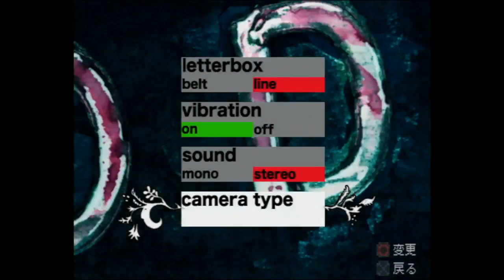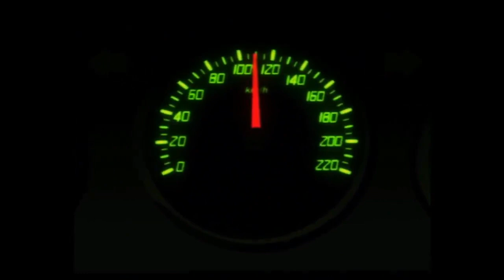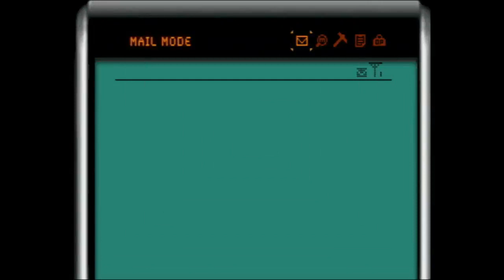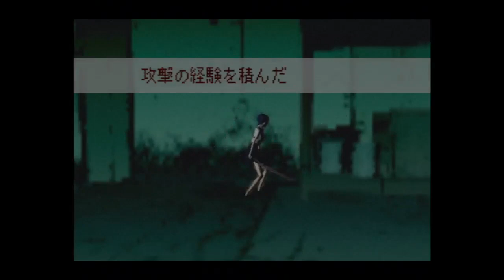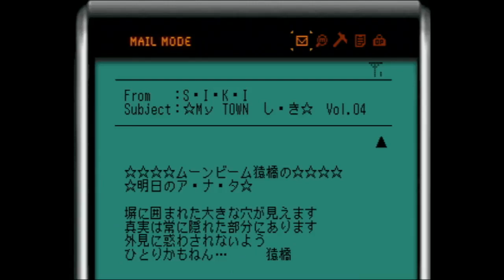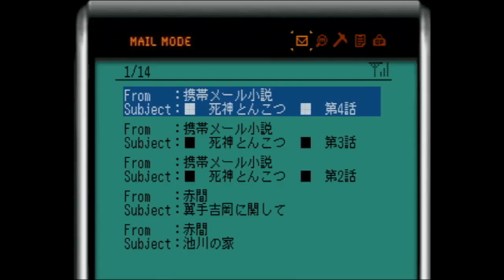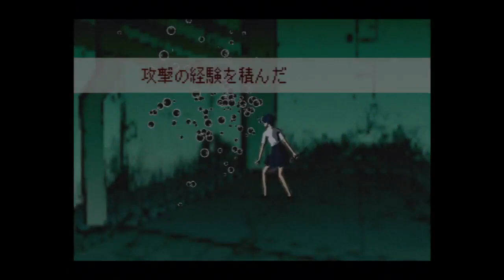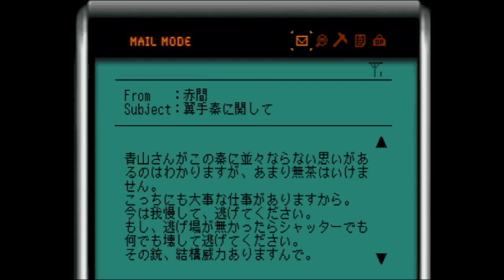BLOOD+ One Night Kiss (PS2) - Adventure Mode Part 1 | Cutscenes, All Side Missions, No Commentary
BLOOD+ One Night Kiss (PS2) is a video game tie-in to the anime BLOOD+ released in Japan on August 30, 2006. Developed by Grasshopper Manufacture and directed by Suda 51, ONK is a transitional game from Killer7 to No More Heroes. This game, Samurai Champloo: Sidetracked, and NMH1 form a loose "sword action" trilogy, and Suda has referred to ONK as Moonlight Syndrome 2.

In this original story, amnesiac schoolgirl Saya Otonashi goes to the fictional town of Shikishi to eliminate the Chiropterans, vampiric monsters. At the same time, detective Kou Aoyama (an original character) comes to investigate the threat from his side.

A niche-of-the-niche experience, ONK has few English resources online. Despite not speaking Japanese, with some patience and help from Google Translate, I was able to get 90% of the game, later finding a guide to fill in the last 10%. My goal is to synthesize everything into one complete walkthrough.

I re-recorded/spliced in bits that I felt needed to be clearer. I also took a few breaks and spliced those out, too.

This playthrough is a "semi-full" walkthrough; along with the cutscenes, I "read" all of the conversations/emails for the sake of continuity. You can press START to skip all conversations, and only some emails are mandatory. I talk to a few non-mandatory characters for extra context, and I occasionally walk around to show certain things. My breakdown below will highlight what is mandatory with other notes.

I am playing on Adventure Mode (Easy) rather than Action (Normal), and I am doing all side missions, which reward you with uniforms/Y-shirts. Strangely, one side mission only appears on Adventure, meaning you must play it at least once to get everything. A few things are unlocked by beating the game on this mode and later modes (which I will show in later videos).

This video covers roughly half the game, from 9AM to 11:30PM.

Intro/Saya 0 - 9AM (2:45)
Can't skip the tutorial dialogue in the classroom.

Aoyama 0 - 2:30PM (33:59)
Not mandatory to enter ZakaMart; wanted to show off the Moonlight Syndrome poster.

Saya 1 - 4PM (48:29)
As this chapter has a tricky chain of people and two side missions, I did them one at a time to show each sequence clearly:
1. Mandatory chain of people. To signify it's over, I stand in front of the gym. If you're not interested in the side missions, you can simply enter the gym to continue on.
2. Side mission to the roof.
3. Side mission to find the girl's phone.

I talk to the "Uniform Angel" outside. He gives hints for Saya's side missions; he is not mandatory, but I will always talk to him in this playthrough.

Glitch at 1:05:50. The phone reappears after giving it to the girl, so you can pick it back up and "get" the uniform again (and again). As far as I know, it causes no other issues.

Aoyama 1 - 5PM (1:16:32)
Spliced in the first three minutes to show the save point. Mandatory email before talking to the chain of people. Talking to Akama in the park is not mandatory. I talk to the "Stylish Thief" (the girl in the street). She gives hints like the Uniform Angel and is not mandatory.
Aoyama Email Chain (Intro and Episode 1) starts here. It can be done later all at once or spread across the game; in this playthrough, I will do them all at once later.

Saya 2 - 6:30PM (1:33:33)
Spliced in the visit to the Hideout as I neglected to show it early on-stream. Saya Email Chain (Vol 0 and Vol 1) starts here (ADVENTURE ONLY). Emails are first available at specific spots in chapters, and can be triggered later.
Mandatory email before boss.

Aoyama 2 - 7:30PM (1:58:23)

Saya 3 - 8:30PM (2:12:10)
Had to reset while recording due to a mistake, and spliced out a break.
Saya Email Chain: Vol 3 is in the water at the water plant; will get no matter what at 10PM. Vol 2 is in the park next to the panda ride.

Aoyama 3 - 9:30PM (2:40:53)
Must talk to man first.
Can do Aoyama Email Chain, but not ideal.

Saya 4 - 10PM (2:54:12)
Saya Email Chain: Vol 4 is on near the Cabaret, up on the north part of the bridge.

Aoyama 4 - 10:30PM (3:22:57)
Aoyama Email Chain:
In this order, no need to read emails.
Episode 2 - Sign at west entrance of park.
Episode 3 - Cabaret entrance, on red carpet.
Episode 4 -  Up against south school gate.
Episode 5 - Right in front of police station
Final Episode - Alley on east side of apartment complex, south towards next area.
Go to Cabaret to get Y-shirt.

Saya 5 - 11PM (3:51:11)
Saya Email Chain: Vol 4 is south of ZakaMart in the construction area with all the green lights.

Aoyama 5 - 11:30PM (4:16:56)